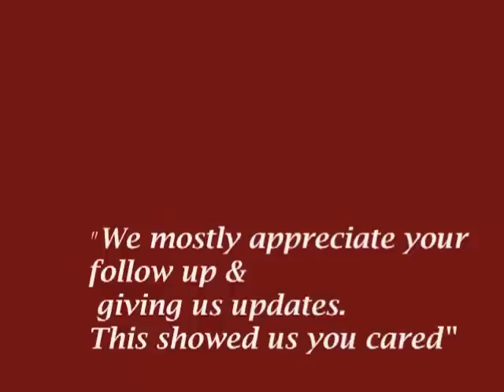Nikolay Klyushkin-Your Toronto Real Estate Guide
View all Homes on MLS Toronto
Meet Nikolay Klyushkin, a real estate agent specializing in residential real estate sales in North York, Toronto, Richmond Hill, Vaughan & Markham areas.